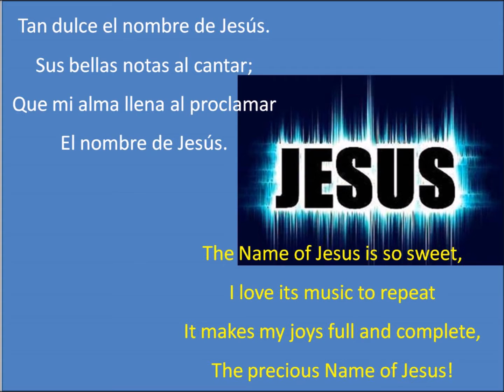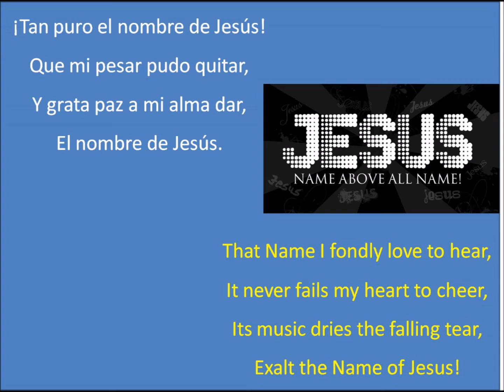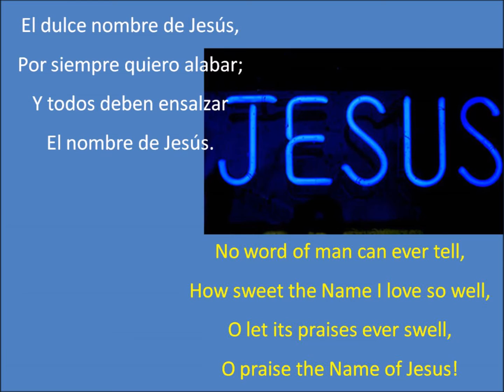The Name of Jesus, with lyrics - El Nombre de Jesús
The Name of Jesus is so sweet,
I love its music to repeat
It makes my joys full and complete,
The precious Name of Jesus!

“Jesus”, O how sweet the Name!
“Jesus”, every day the same,
“Jesus”, let all saints proclaim
Its worthy praise forever!

I love the Name of Him whose heart
Knows all my griefs and bears a part,
Who bids all anxious fears depart,
I love the Name of Jesus!

That Name I fondly love to hear,
It never fails my heart to cheer,
Its music dries the falling tear,
Exalt the Name of Jesus!

No word of man can ever tell,
How sweet the Name I love so well,
O let its praises ever swell,
O praise the Name of Jesus!

124 Worship in SongWords by W. C. Martin - Music by E. S. Lorenz